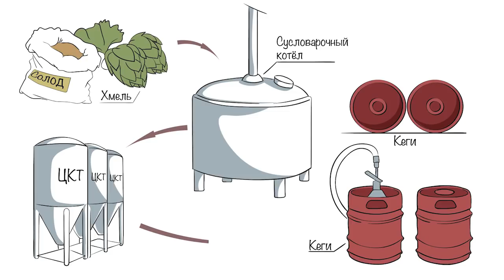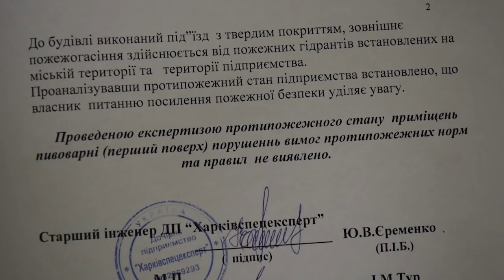Открываем пивоварню №11. Пожарный инспектор. Часть 2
Ну что, вот и следующая серия наших прохождений квестов)) Заканчиваем прохождение квеста "пожарный инспектор"